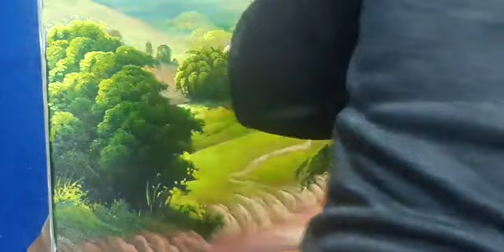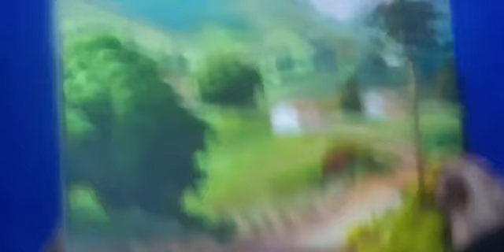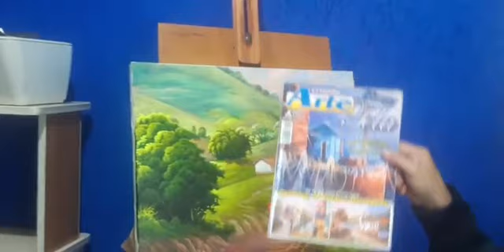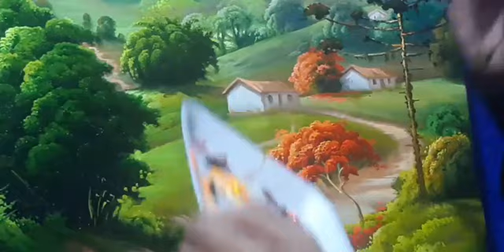LIVE 037 - PINTANDO LINDO FLAMBOYANT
Seja bem vindo ao mundo das ARTES !!!

Fique sempre conectado ao mundo das Artes , me acompanhe também no Facebook,Instagran,,,
Gratidão a todos novos seguidores
e entre em todos os canais ou chame no whats (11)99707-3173